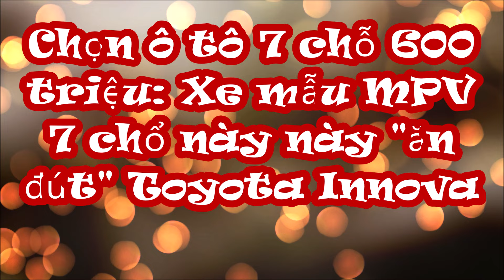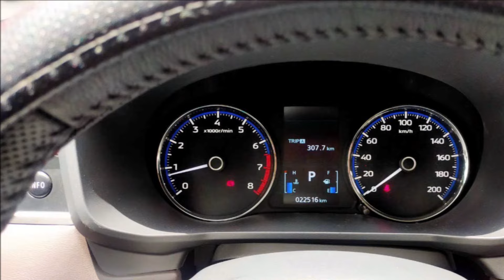Chọn ô tô 7 chỗ tầm giá 600 triệu: 2 Mẫu MPV 7 chổ này từ thiết kế tiện nghi "ăn đứt" Toyota Innova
Với ngân sách chỉ 600 triệu đồng, Toyota Innova từng là lựa chọn số 1, nhưng giờ đây nhiều xe còn đáng chọn hơn nhiều.